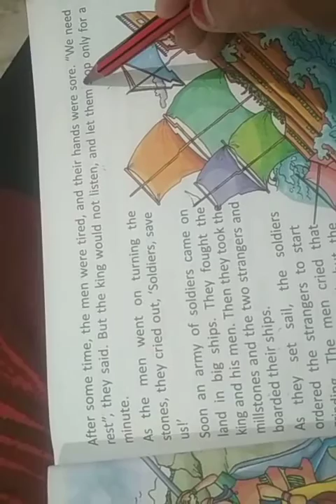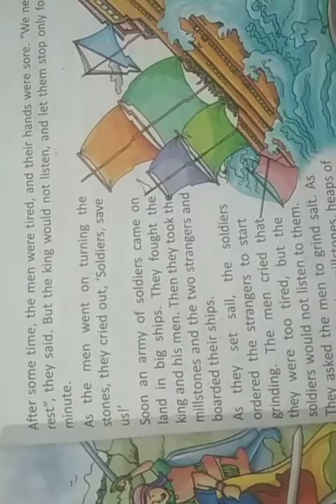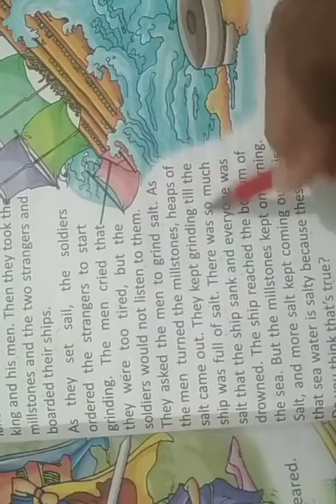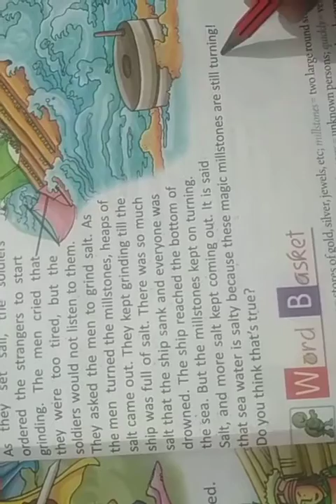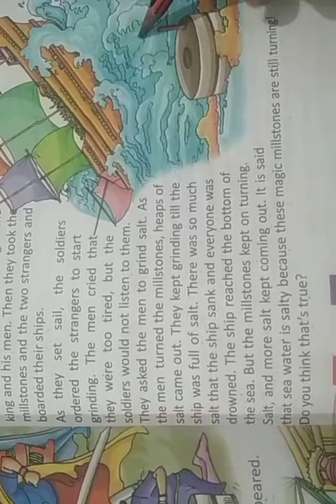Class 4th English lesson 3rd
Aneja city ❤️ school (Indri)